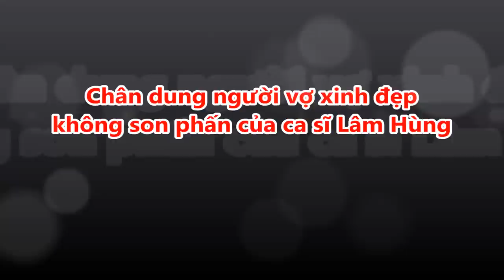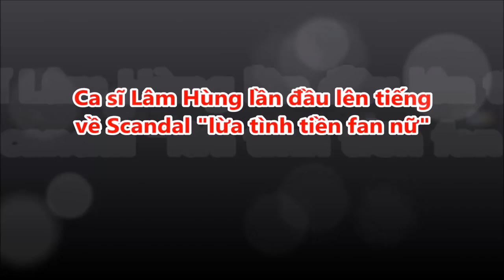Lộ diện người vợ xinh đẹp của ca sĩ Lâm Hùng - TIN GIẢI TRÍ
Lộ diện người vợ xinh đẹp của ca sĩ Lâm Hùng